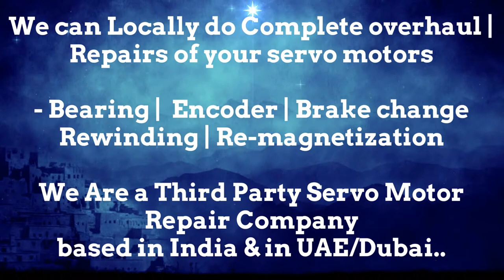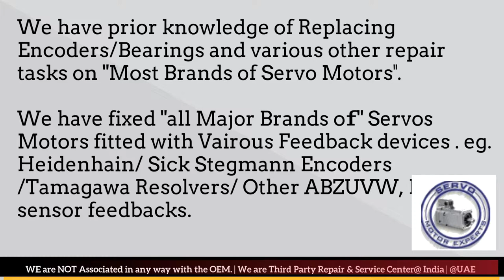KALTENBACH Siemens CNC Servo servo motor encoder tutorial rotary encoder working incremental encoder